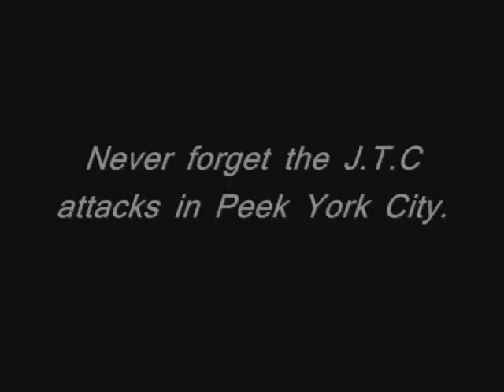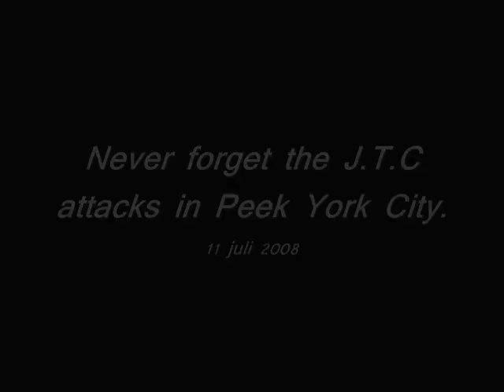Jetski Trade Center - Attacks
Jetski Trade Center
The movie will be fun, if the WTC was still in America. Not a joke, but why they took down the Twin Towers there? Why? I hope it don't happen again with America, but still waiting on Jetski Trade Center II.